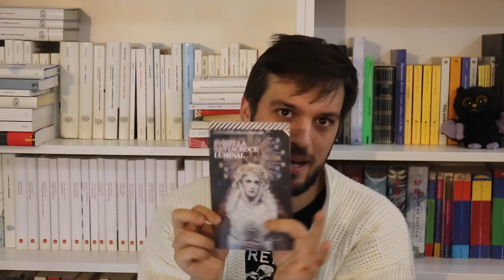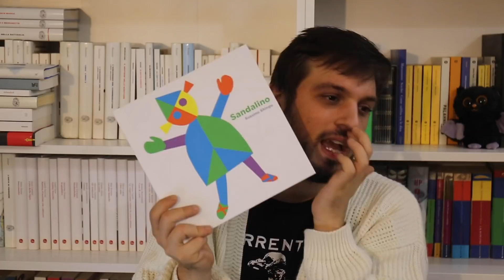SE I PERSONAGGI DI HARRY POTTER FOSSERO LIBRI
Aprite i cancelli di Hogwarts! Oggi i personaggi di Harry Potter hanno tutti il proprio libro!

Haruki Murakami - Kafka sulla spiaggia
Bret Easton Ellis - American Psycho
Simone De Beauvoir - Memorie di una ragazza perbene
Giuseppe Culicchia - A spasso con Anselm
Kobo Abe - L'uomo scatola
John Green - Cercando Alaska
Fredrik Sjöberg - L'Arte di Collezionare Mosche
Isabella Santacroce - Luminal
Miika Nousiainen - Alla radice
Roald Dahl - Il GGG
Susumu Shingu - Sandalino
Leonora Carrington - La debuttante
Alan Bennett - La sovrana lettrice
Isabella Santacroce - Destroy
Giuseppe Culicchia - Venere in metrò